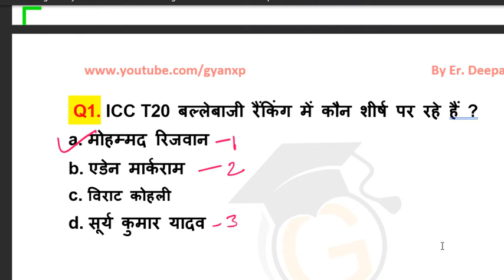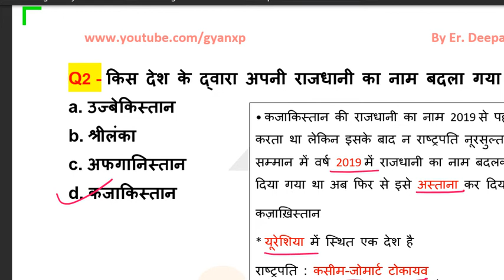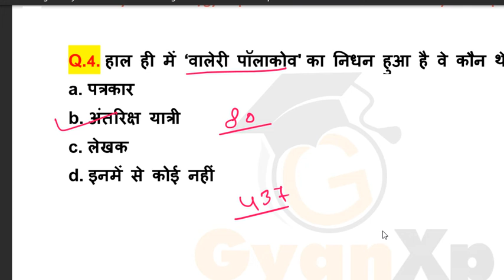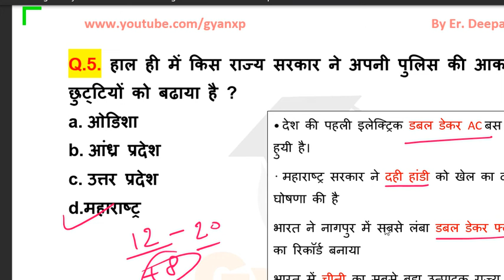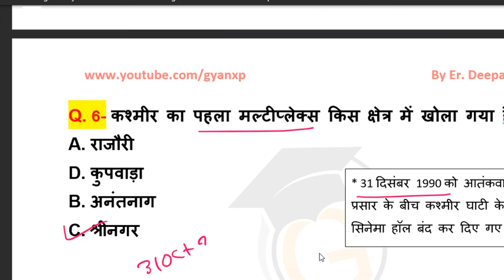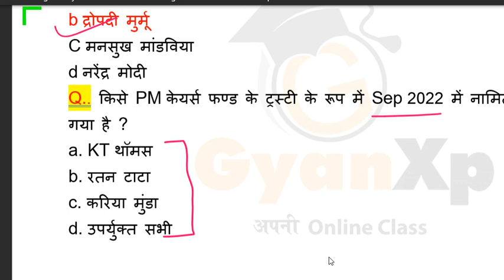Daily Current Affairs || 2 October 2022 || Current Affairs Questions || GyanXp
Daily Current Affairs || 2 October 2022 || Current Affairs Questions